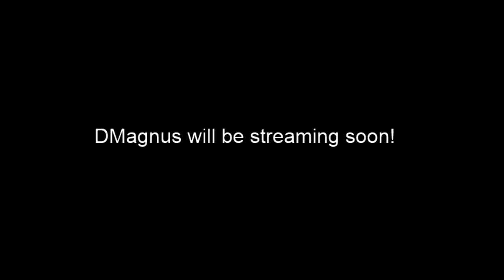Game Time - Ultima VI: The False Prophet (Part 1)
Watch as I play through Ultima 6, the first Ultima game I ever played and what sparked my love for the series and, eventually the creation of Artifacts of Ultima.